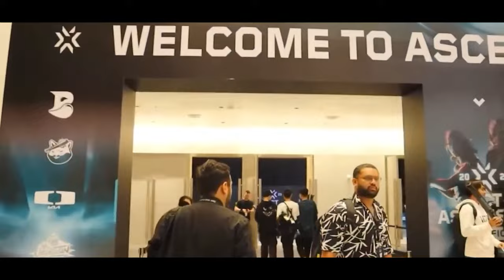India's Biggest Valorant Event 😍 | VLOG